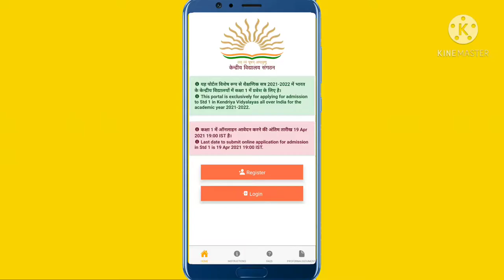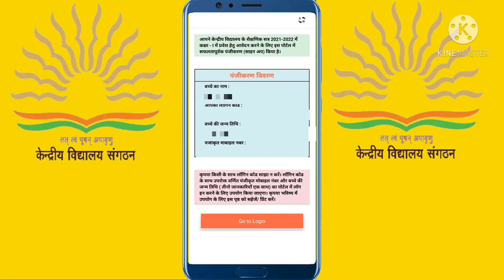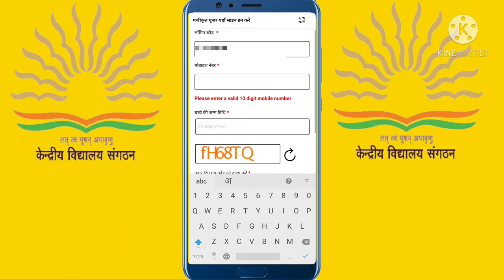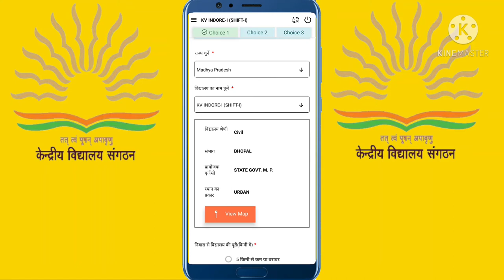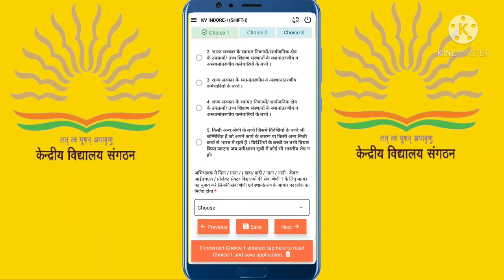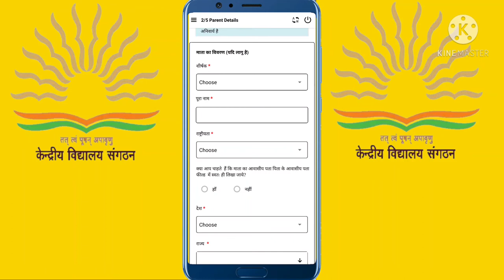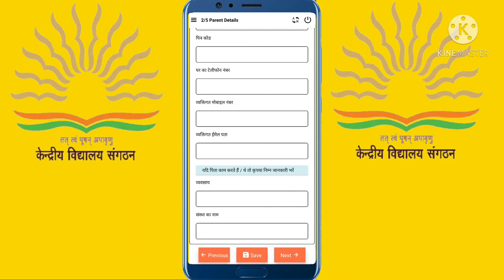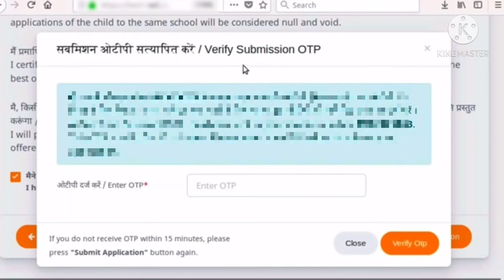kvs online admission form kaise kare.केंद्रीय विद्यालय मे एडमिसन फॉर्म कैसे भरे 2021-2022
KV online admission  2021-22  केंद्रीय विद्धयालय प्रवेश 2021-22

app download is link se kare

इस लिंक से प्रशन बैंक डाऊनलोड कर सकते हैं